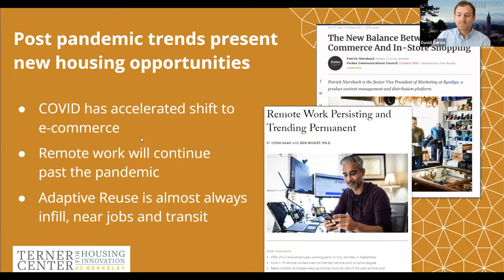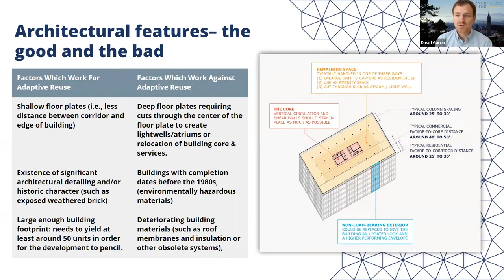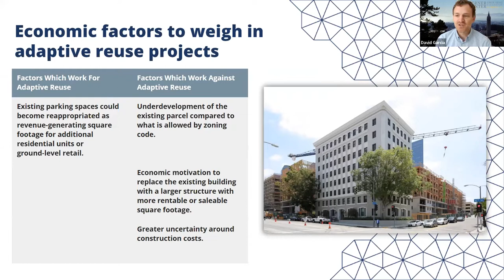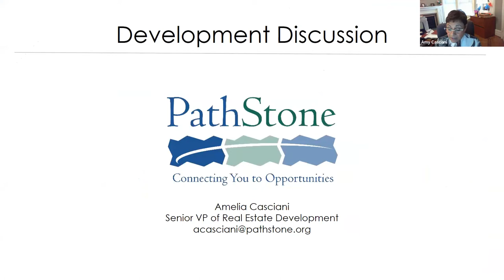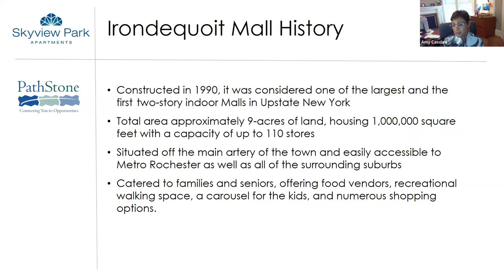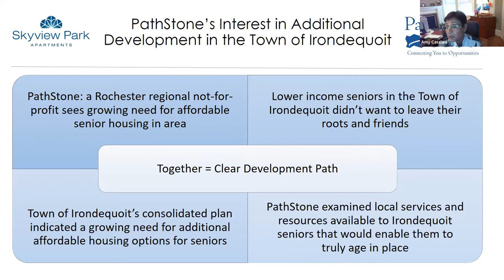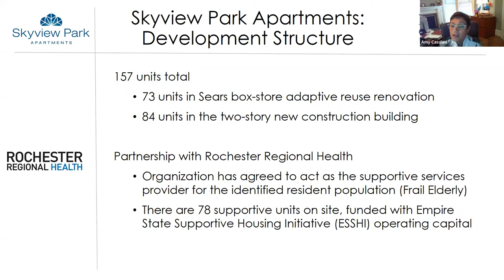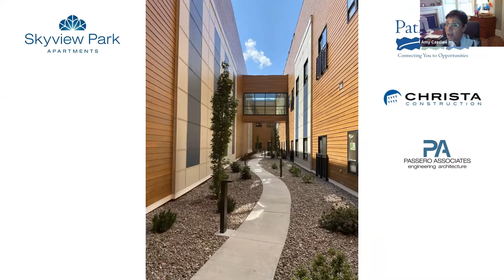Adaptive Reuse in Post Pandemic Development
Emerging from the pandemic, city leaders, planners, and community stakeholders across the nation are wrestling with what post-pandemic life will look like in their neighborhoods. The pandemic economy has created an unprecedented opportunity to address historic housing supply shortages through adaptive reuse of existing structures into affordable housing. Former commercial, retail, and office space – often located near job centers and transportation hubs – can be ideal opportunities for new housing, but how does this work in practice? What policy levers and financial resources are required to make these projects a reality?

This webinar explored the conversion of commercial and retail spaces into affordable housing, highlighting the elements required for successful and common barriers that can hinder adaptive reuse. Panelists discussed the roles of local government, developers, financial institutions, and others to facilitate these conversions, including building codes and zoning requirements, partnerships, creative financing solutions, and the politics of making it all come together.